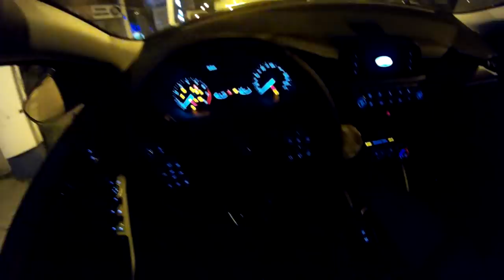Takipcimle İstanbul'a Araba Almaya Gittik/ Otoban Bomboş Ticariler Serbest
MÜZİK FURKAN BEŞKANAT HATASIZ KUL OLMAZ

2017 İlk Haftası Kanalımı Açtım ve 1 Ocak 2017 ilk gün ilk videomu yükledim..
Zamanı gelmişti artık :) Düzenli bir şekilde güncel videolar paylaşacağım.
2001 Yılından bu yana Moto Kuryelik Yapan biriyim ,koskoca 16 yıl.yazı,kışı,yağmuru ve çamuru .Kazası belası Kavgası ve dahası..
neler ile karşılaştık dostum bir bilsen..Dükkan Açtım Kapattım .vs...SOn olarak şuan Oto kurtama işi yapıyorum ve desteklerinizi bekliyorum.
Artık aktif olarak bu kanaldayım..
Tekeriniz düz bassın dostlar.